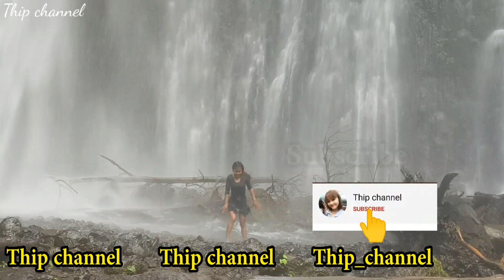หาที่เจาะน้ำบาดาลรอป2ได้หรือไม่มาดูกัน |lao lifestyles|Thip channel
ຂອບໃຈທູກໆກຳລັງໃຈ ທັງພີ່ນ້ອງລາວ ແລະ ພີ່ນ້ອງໄທ
ขอบคุณทุกๆกำลังใจ พี่น้องลาวไทย ไทยลาว ที่มอบให้ทิพย์ ผ่านการช่วยเหลือ ไลค์ แชร์ ไม่ข้ามโฆสนา และ คอมเม้น ติดตามผลงานตลอดมา อาจจตอบเม้นช้้า อย่าน้อยใจนะคะ มีธุระด่วนกับทิพย์ ติดต่อทางนี้ได้คะ
เฟสบุ๊คส่วนตัว Thipdaphone xaygnalin
thipchannel สาวลาว ลาว สาวลาวบ่าวไทย livingin laos#ประเทศลาว#เที่ยว#เที่ยวลาว#laos#travel laos